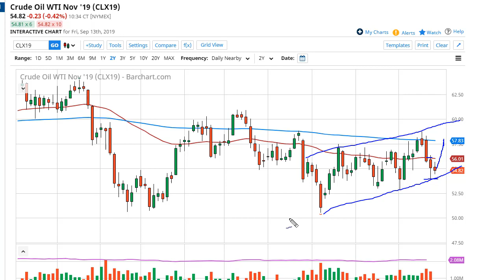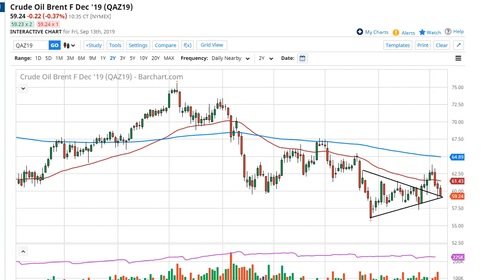Oil Technical Analysis for September 16, 2019 by FXEmpire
The crude oil markets have gone back and forth during the trading session on Friday as it looks like we are trying to ... For the full article go - Crude Oil Forecast September 16, 2019, Technical Analysis.